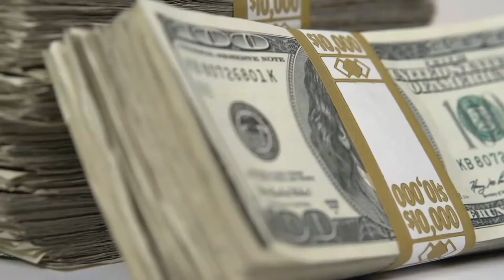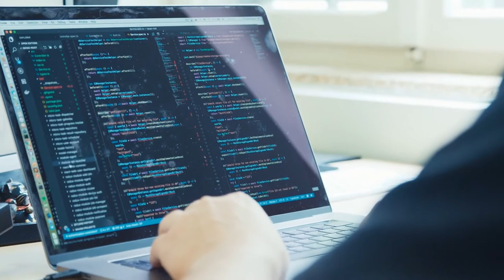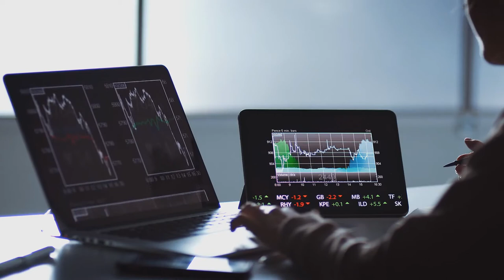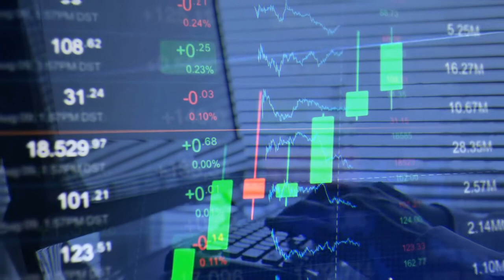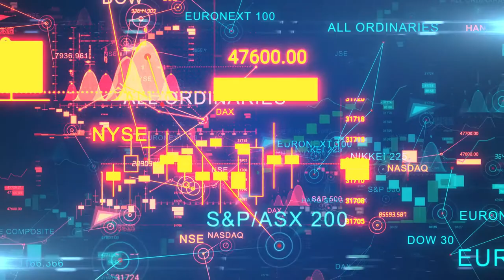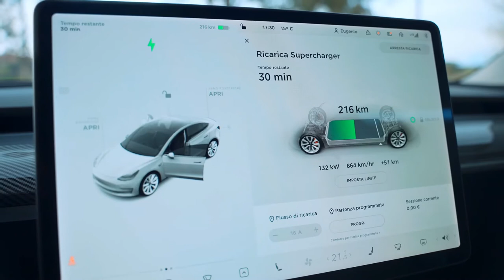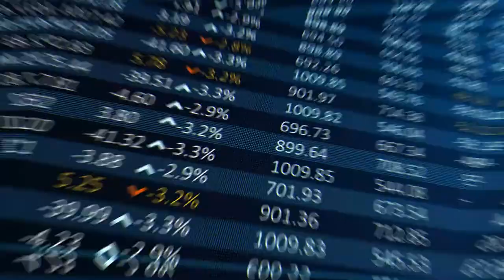Elon Musk is #1 on Forbes Billionaires list. This is how!